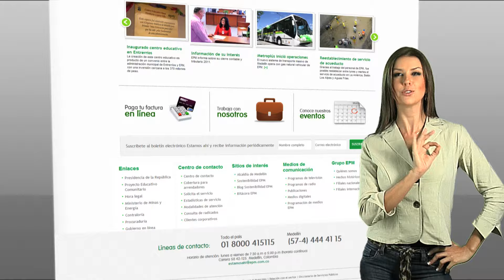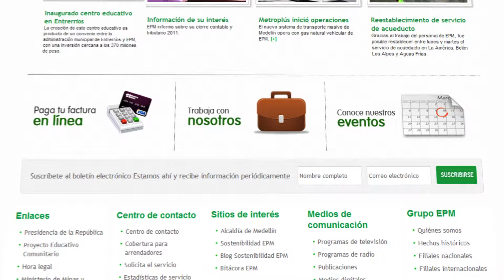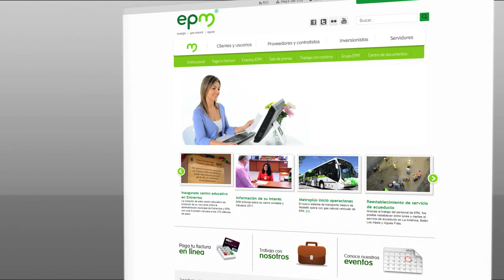Nuevo portal EPM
"Porque todos tenemos un sitio en nuestro nuevo sitio web"